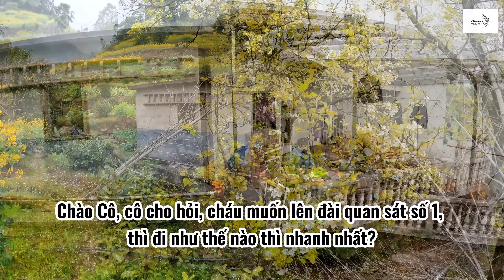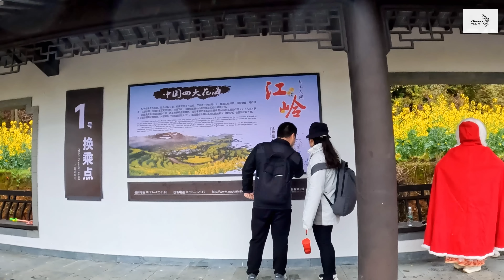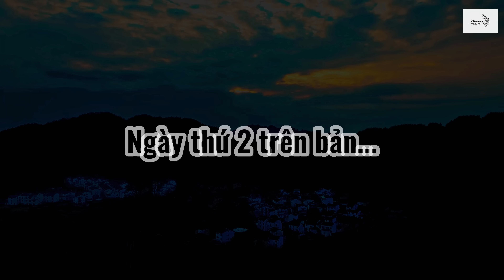DU LỊCH TRUNG QUỐC: Vụ Nguyên, những ngôi làng đẹp nhất Trung Quốc.[4K]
Vũ Nguyên được mệnh danh là : "ngôi làng đẹp nhất Trung Quốc". Hay còn được ví là mùa xuân đẹp nhất Trung Quốc. Là huyện thuộc thành phố Thượng Nhiêu, tỉnh Giang Tây, cách Nam Xương, thủ phủ của tỉnh này gần 300Km về phía đông bắc. Đặc biệt nổi tiếng với mùa hoa cải dầu và kiến trúc Huệ Châu.
Vào mùa xuân, trăm hoa đua nở, vạn mẫu ruộng bậc thang hoa cải dầu vàng óng, tầng tầng lớp lớp, xen lẫn những khối nhà tường trắng ngói đen, theo phong cách kiến trúc Huệ Châu, tạo thành một bức tranh phong cảnh thôn quê tuyệt đẹp.
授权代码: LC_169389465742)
授权基本信息
授权方：济南柴火网络-张辉(济南柴火网络-张辉/10070434)
被授权方：Phieuluuky Travel /N1762922
作品名称：古典爱情剧场-宁静浪漫-赏月
作品编号：44927178
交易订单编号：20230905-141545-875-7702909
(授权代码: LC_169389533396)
授权基本信息
授权方：济南柴火网络-张泉(济南柴火网络-张泉/10070432)
作品名称：云雾缭绕意境配乐-古风仙侠-山水之画
作品编号：47376147
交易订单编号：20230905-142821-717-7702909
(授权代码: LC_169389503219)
授权基本信息
授权方：成都创世纪传媒(成都创世纪传媒/10070439)
作品名称：轻轻袅袅中国古风轻音乐
作品编号：39727396
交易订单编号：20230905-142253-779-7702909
被授权者：Phieuluuky Travel
作品名称：中国风古筝曲-荡气回肠-揭开面纱
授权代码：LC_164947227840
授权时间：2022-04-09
授权时效：永久
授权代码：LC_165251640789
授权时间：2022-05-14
授权时效：永久
授权项目：在中国旅游纪录片系列
Mình có một quầy hàng trên shopee, có tên Hàng Trung Xịn, bán các sản phẩm cho Mẹ & Bé, các sp hàng điện tử gia dụng nhỏ, các mặt hàng thực phẩm, rất vui được chào đón mọi người ghé qua ủng hộ. :)Đường link shop